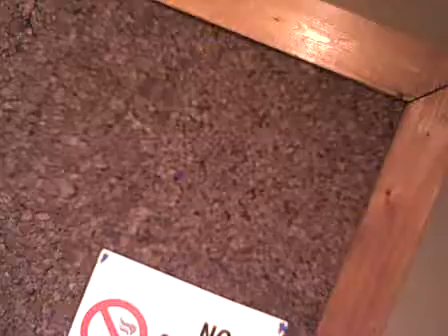Supa Pirate Booty Hunt Interview Wrap-Up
Steven & Dahveed Visit Uncle earl & The Underground Experience!